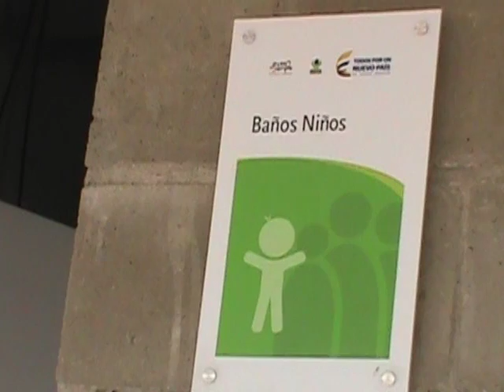Hugo Duarte habla de inauguración de Centro